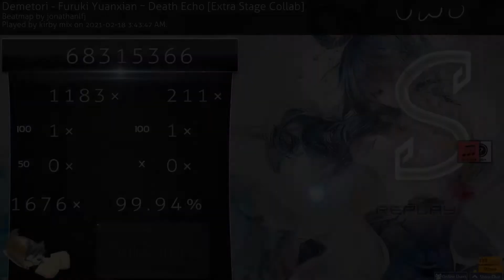Furuki Yuanxian ~ Death Echo [Extra Stage Collab] +HD,HR 99.94% FC #1 55.56 UR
Bikko snipe on an amazing map. I love this play and hope to score an SS eventually.